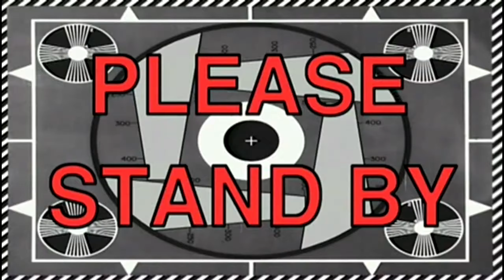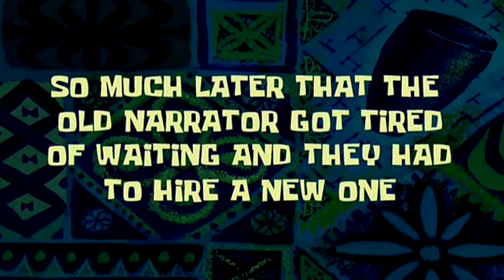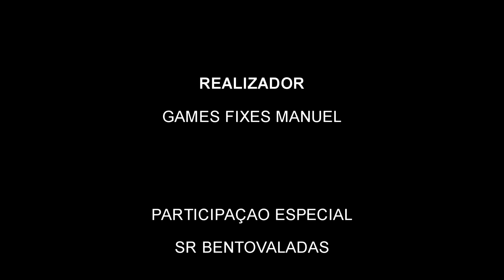CONTRA O RELOGIO cypress flats GTA 5 ONLINE ..300 000 A BABUJA MAIS RC EXTRA (MAIS 300 000)